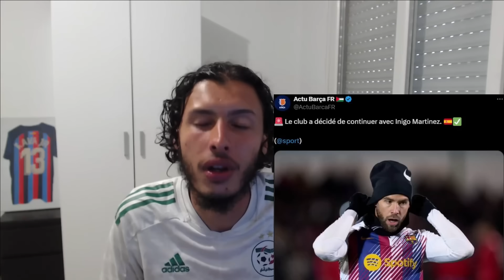KOUNDE vers Arsenal ? DECO est a Porto !! NEYMAR regrette son départ , YAMAL explique son choix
🔴L'ACTUALITÉ DU BALLON ROND !🔴

Avec l’arrivée de l’été , c’est le moment parfait pour renouveler ta garde-robe ou faire plaisir à un proche ! , n’hésite pas à commander des maillots de foot qualitatifs à prix réduits et qui propose une multitude de choix pour satisfaire divers supporters. Et parce qu’une réduction supplémentaire n’est jamais de trop, n’oublie pas d’appliquer mon code Kava au moment de l’achat pour avoir -10% !!